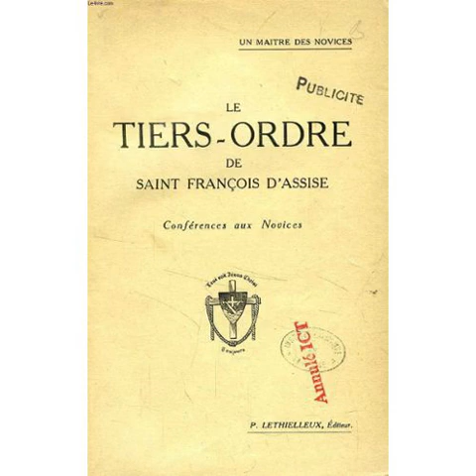Institution et Règle du TO_1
Conférence de présentation du Tiers-Ordre. Même si vous ne ferez peut-être jamais partie du T.O. vous pouvez vivre de l'esprit de saint François en écoutant nos conférences.
La Sagesse d'un Pauvre Père Eloi Leclercq
La Harpe de saint François
Les Fioretti de saint François
Les Ecrits de saint François
Le coeur du petit pauvre